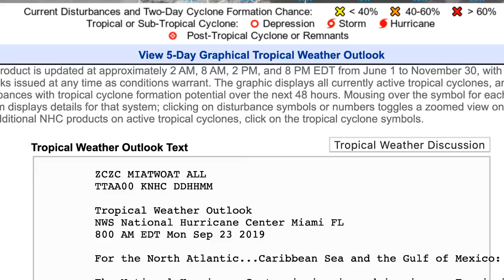TS Karen, Next system to watch / Solar Update / GSM News/ 9/23/19